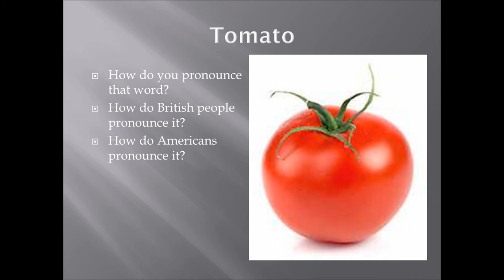A Taste of American English Versus British English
Hey guys this is another short. It is basically from another longer lesson that I did about a week ago. Part 2 to the longer video will be coming soon.